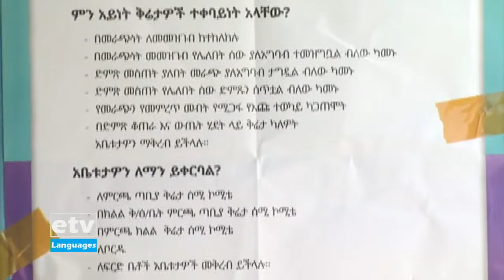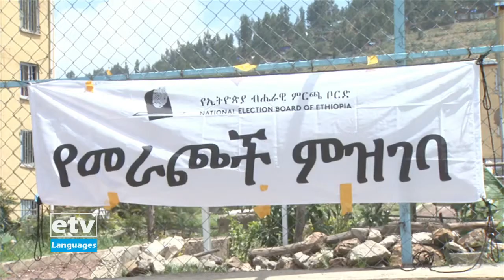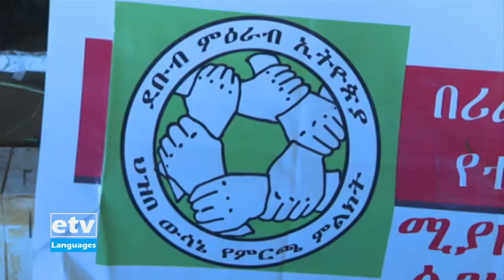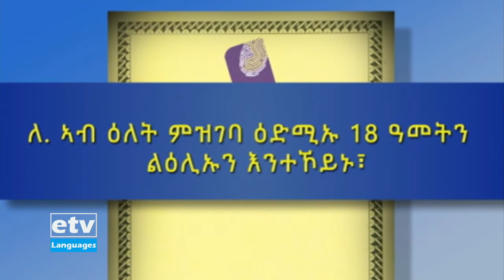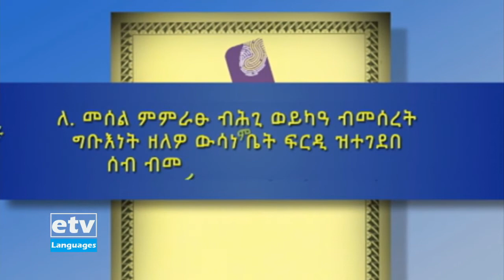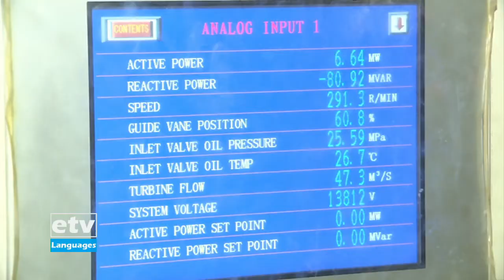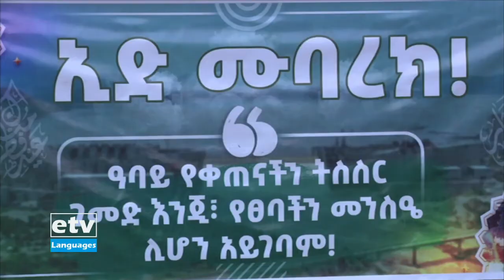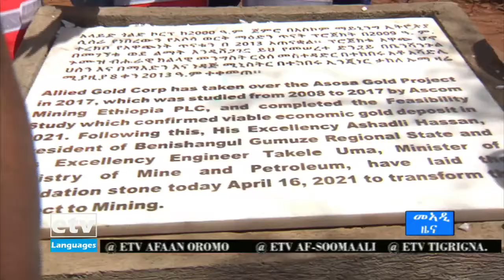ዜናታት ኢቲቪ ትግርኛ 06/09/2013 12:00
ዜናታት ኢቲቪ ትግርኛ 06/09/2013  12:00